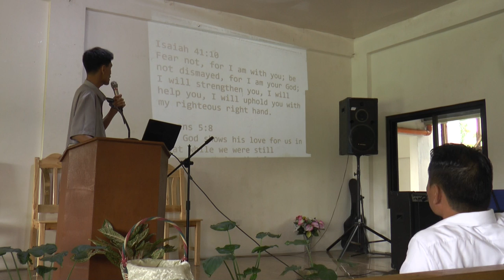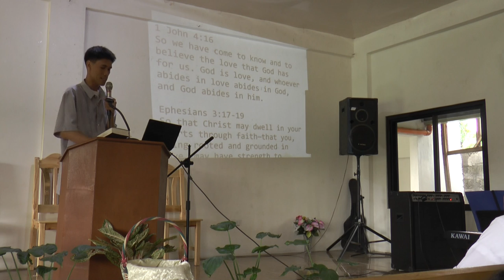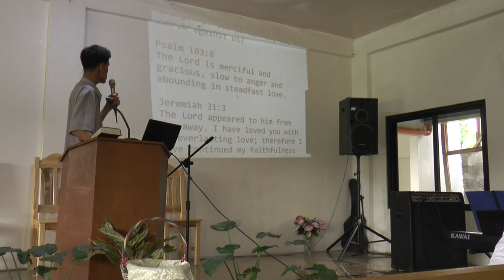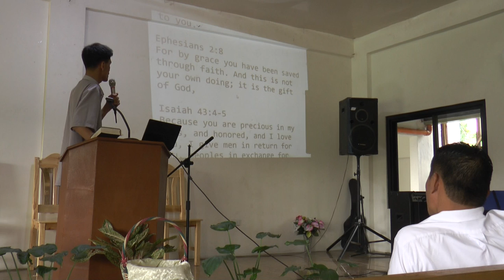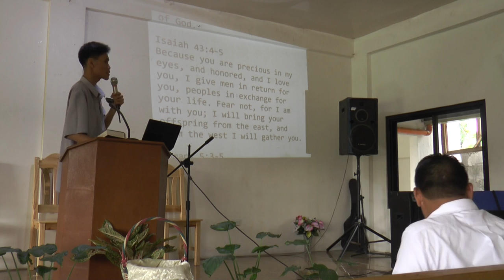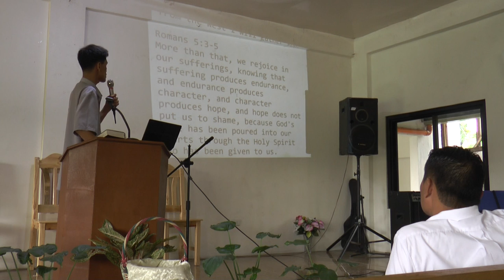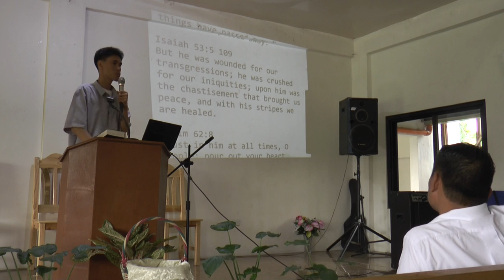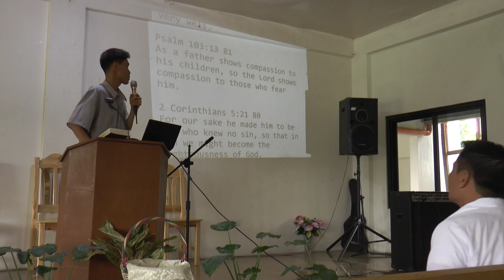God's Love - Soro Soro SDA Church - Winelfred G Pasamba